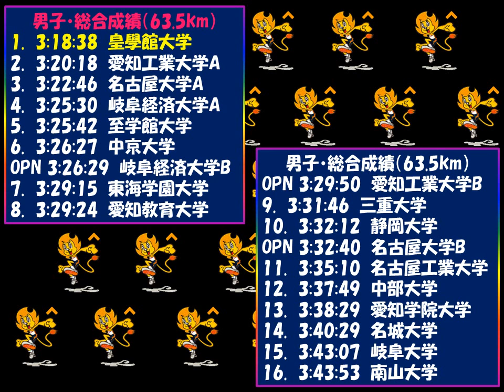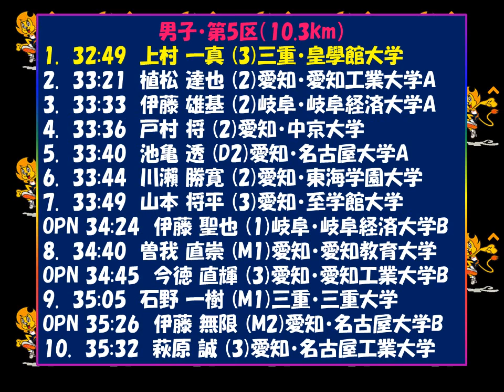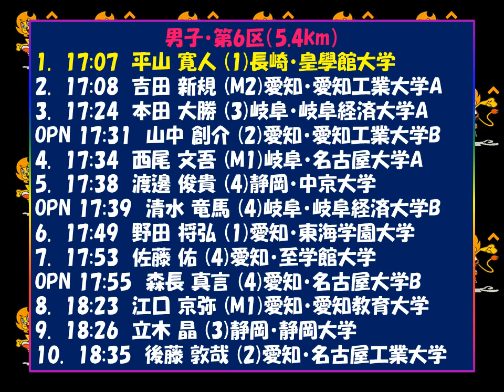東海学生駅伝2017男子 優勝：皇學館大學